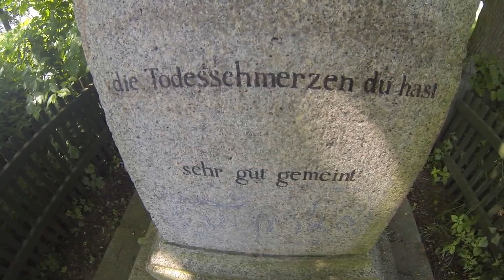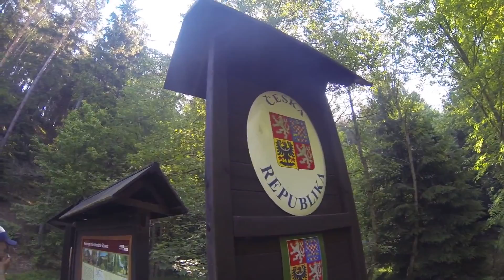Eine Radtour durch's Elbsandsteingebirge, die Sächsische und Böhmische Schweiz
Eine Radtour durchs Elbsandsteingebirge, von Dresden durch die Sächsiche Schweiz and die Böhmische Schweiz bis nach Görlitz.